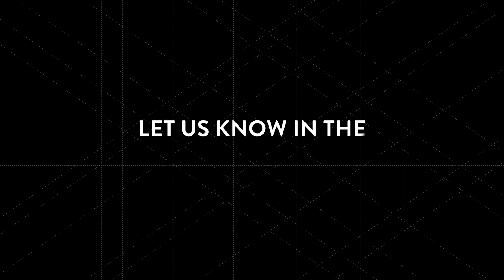One dish different looks - food photography made easy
If you’re a foodie and love snapping pics of your snacks to share on Instagram, this video is for you! World-famous food photographer Helge Kirchberger and 2 Michelin-Star Chef Jörg Bruch take you back to basics at COOPH headquarters to show you how subtle changes can make all the difference to your results. One dish, one photographer, different outcomes – check out these tasty tips and don’t forget to try it yourself! Share your results with us on the links below, or tag @thecooph and coophshoutout on Instagram for a chance to be featured in our stories. We can’t wait to see your pics!

OUR EQUIPMENT:
Camera used for filming - Sony A7s
Lens ball

Cinematography, editing and directing: Ilja Bayerl